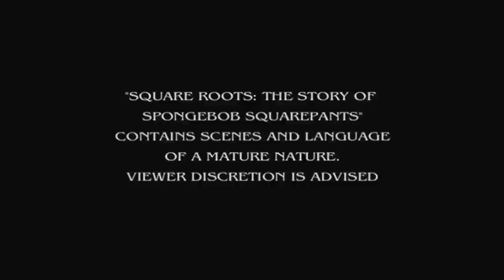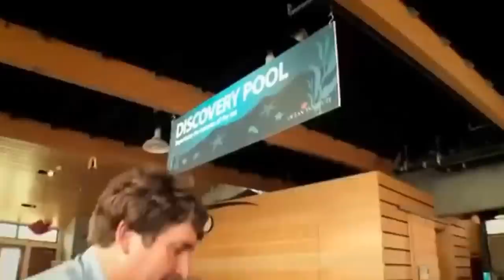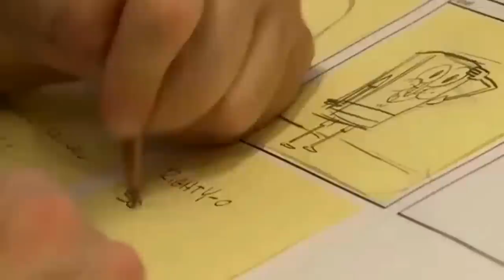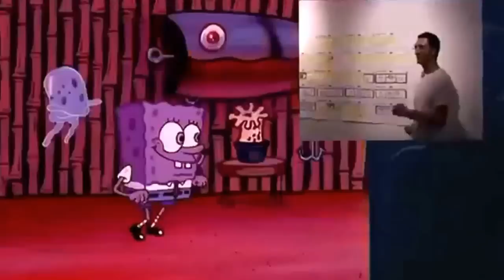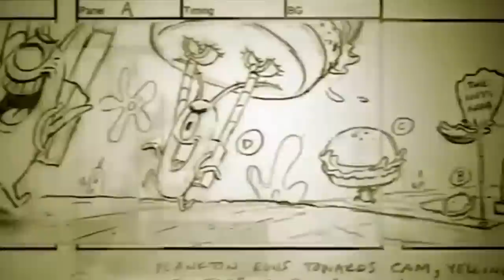Square Roots: The Story of SpongeBob SquarePants [Part 1]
Part 1 of Square Roots: The Story of SpongeBob SquarePants. Part 2 coming soon!

Wanna show support? Don't forget, every Monday is a "Music Video Monday"!  That means that every Monday, I will upload a music video from SpongeBob SquarePants.

(ALL CONTENT IN THE VIDEO IS OWNED BY NICKELODEON AND VIACOM INC. RIGHTS RESERVED.)